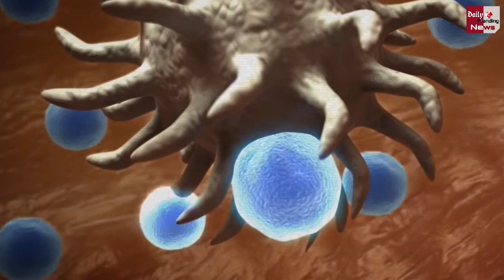ठीक होने के बाद भी 3 महीने तक Body में एक्टिव रहेगा Corona Virus !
Coronavirus Vaccine: Health Fraction Of Corona Virus Can Remain Active In The Body For 3 Months | Corona Vaccine Latest News & Updates

EDITOR ► Manjeet